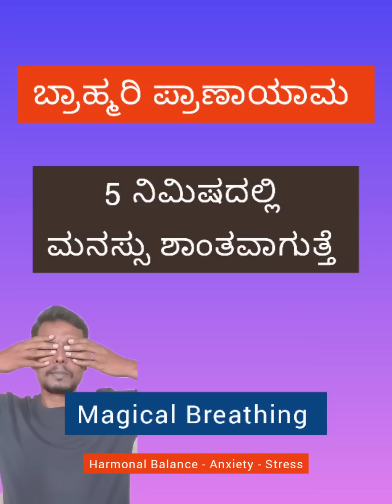ಭ್ರಾಮರಿ / ಬ್ರಾಹ್ಮರಿ ಪ್ರಾಣಾಯಾಮ - | Amazing Benefits of Bhramari Pranayama in Kannada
In this video lets understand the Benefits of Bhramari pranayama practice and benefits in kannada

ನನ್ನ ಭವಿಷ್ಯದ ವಿಡಿಯೋಗಳ ಮಾಹಿತಿಯನ್ನು ಹಾಗೆ ನೋಟಿಫಿಕೇಶನ್ ಪಡೆಯಲು ದಯವಿಟ್ಟು ಚಾನೆಲ್ ನ ಸಬ್ಸ್ಕ್ರೈಬ್ ಮಾಡಿ ಮತ್ತು ಬೆಲ್ ಐಕಾನ್ 🔔 ಅನ್ನು ಕ್ಲಿಕ್ ಮಾಡಿ.

ನನ್ನ ಹಳೆಯ ವಿಡಿಯೋಗಳ ವಾಚ್ ಲಿಸ್ಟ್  ಲಿಂಕ್ಸ್

Natural WEIGHT LOSS, FAT LOSS, WEIGHT LOSS OR FAT LOSS, WEIGHT LOSS and FAT LOSS IN KANNADA, WEIGHT LOSS diet , mindful eating , Meditation, Pranayama